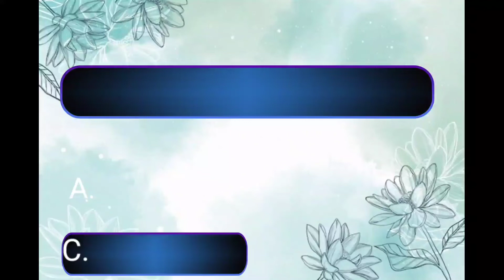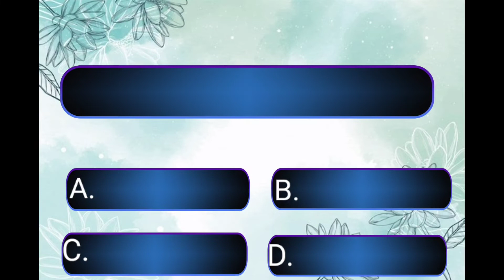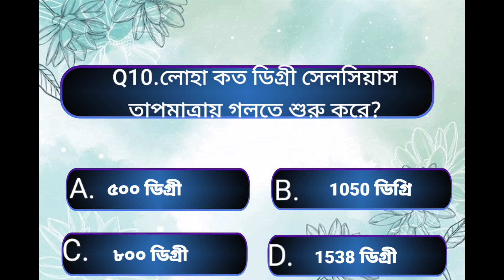কোন পাখি রং বদলাতে পারে?/Gk in Bangla/Gk Quiz/General knowledge#trending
Licence-You're free to use this song in any of your videos,but you must include the follwing in your video description.
Song: Mike Leite
Creative Common - Attribution 3.0 Unported

General Knowledge most Important Question and Answer Gk Quiz